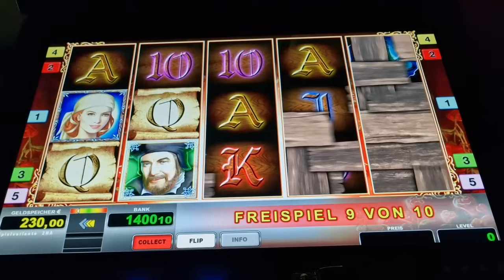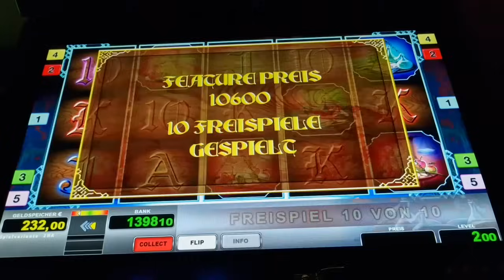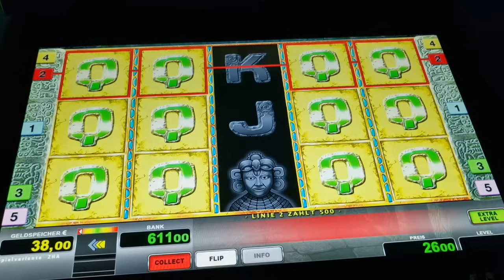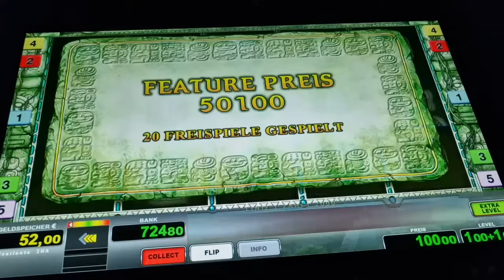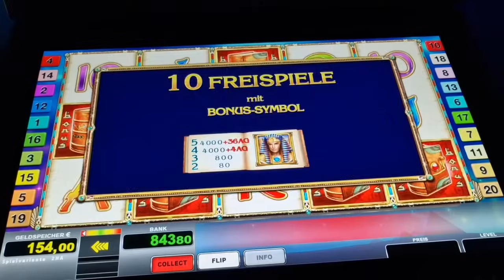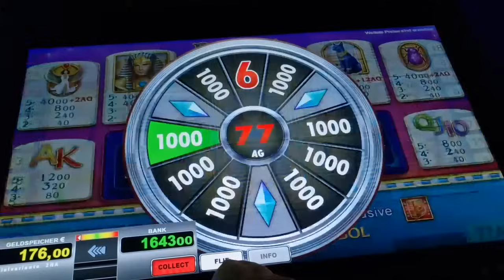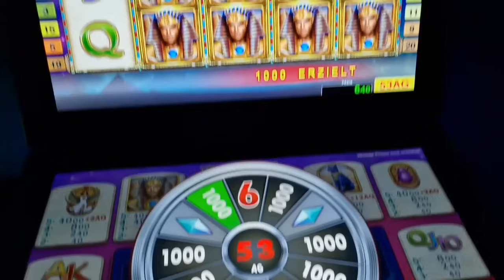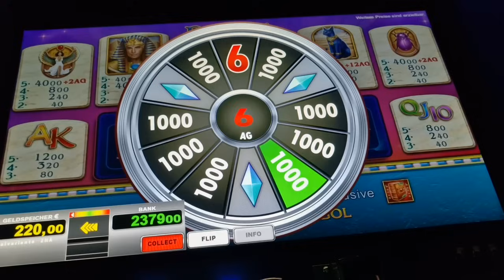Mega Win🔥 über 2000€ Freispiele 🔥5 Bücher Pharaos Ring 🔥Novoline Spielothek Geht ab